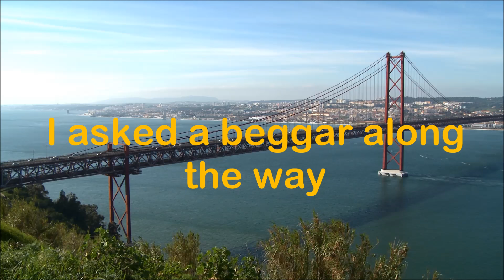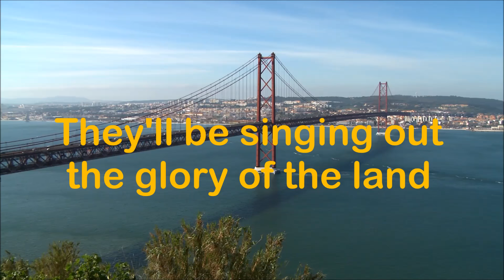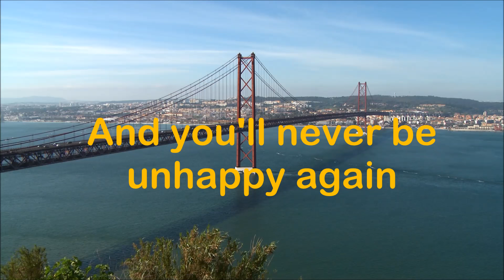Across the bridge by Jim Reeves with Lyrics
I have lived a life of sin in this world I'm living in
I have done forbidden things I shouldn't do
I asked a beggar along the way if he could tell me where to stay
Where I could find real happiness and love that's true

Across the bridge there's no more sorow
Across the bridge there's no more pain
The sun will shine across the river
And you'll never be unhappy again

Follow the footsteps of the King till you hear the voices ring
They'll be singing out the glory of the land
The river Jordan will be near, the sound of trumpet you will hear
And you'll behold the most precious place ever known to man